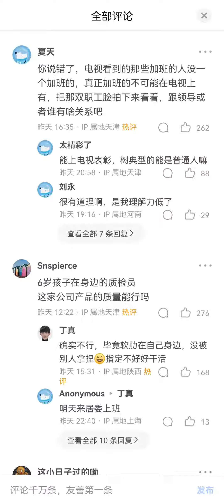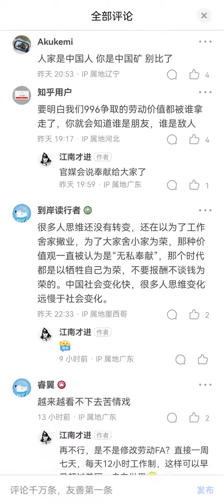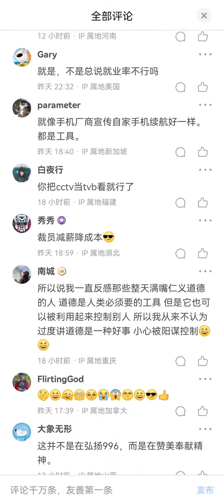为什么中共要宣传 “任劳任怨、工资极低、没有休息、的典型奴隶” 给别人看？不觉得这种宣传很傻屄吗？不尴尬吗？